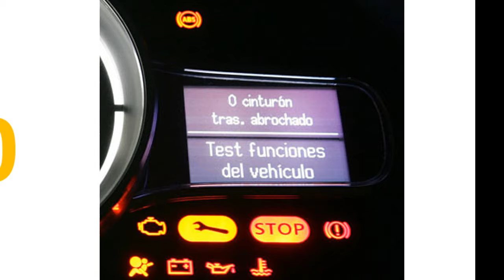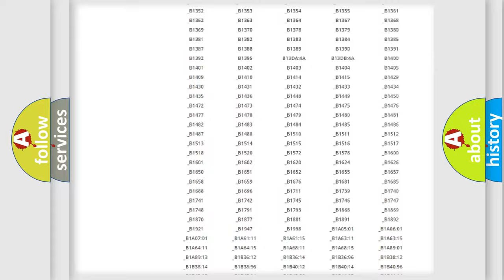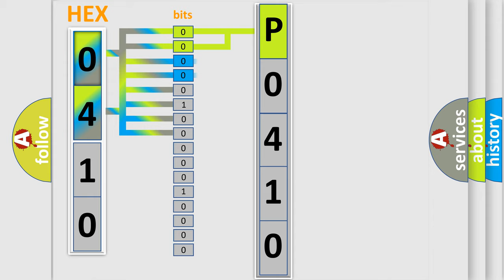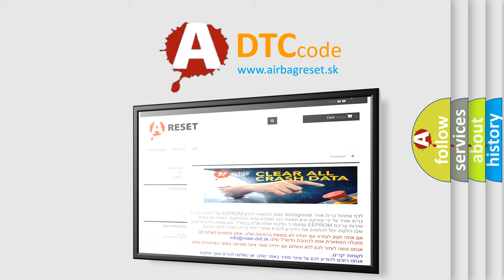DTC Saturn P0410 Short Explanation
Contents:
0:21 Basic DTC analysis according to OBD2 protocol standard.
1:48 Insight into programming
2:58 A diagnostically understandable description of the Diagnostic Trouble Code
3:05 Basic error definition

Make:
Saturn
Code:
P0410
Definition:
Lost Communication with Yaw Rate Sensor Module
Cause: